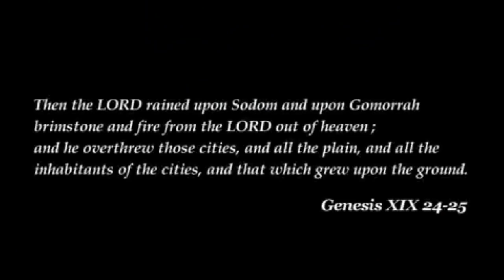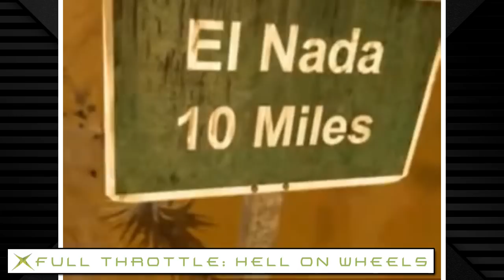35 Cancelled XBOX Games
Back with another bumper episode of Cancelled Games. This one took an absolute age to get finished  - 35 unreleased original XBOX games.

Video sources:

Call of The Dragonfly, Shining Lore, Jonny Drama, The Y Project, B.C. - Gamespot